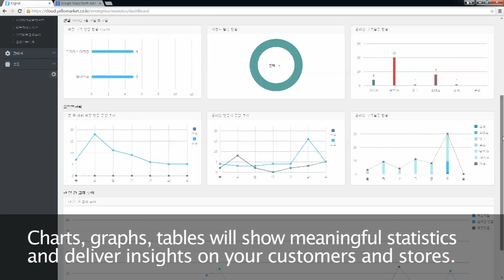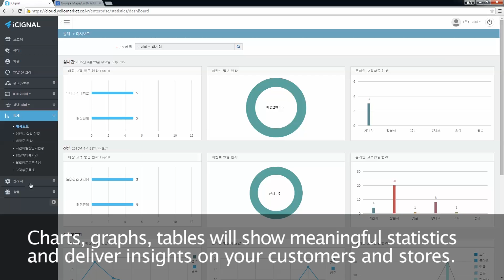[IoT Business Management Platform] iCIGNAL IoT Demo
Patented Rule Based IoT Platform applied to various industry such as Retail, Smart Factory, Transportation, and industry 4.0